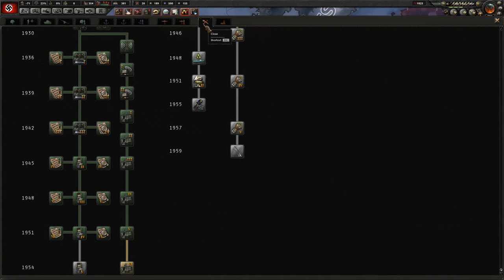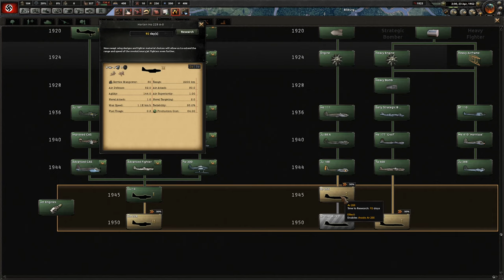Endsieg_dec1944 Germany part 11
Hearts of Iron 4 v.1.8.1 Endsieg mod v.2.5.1